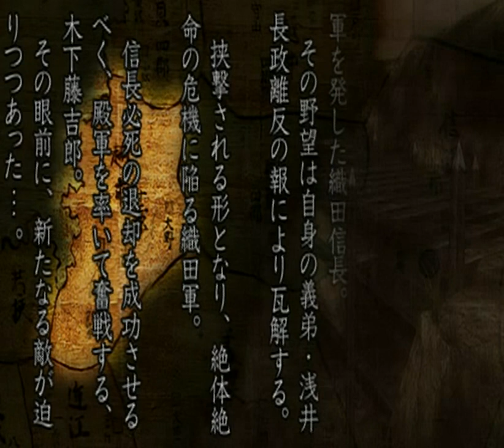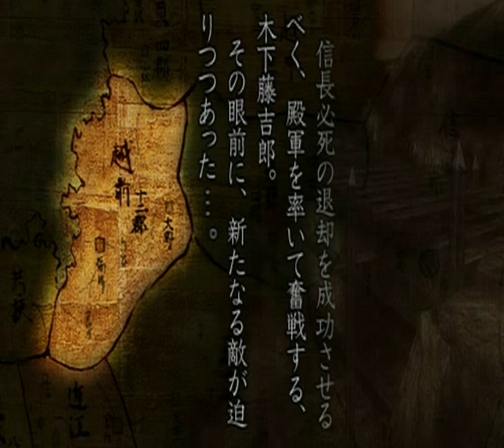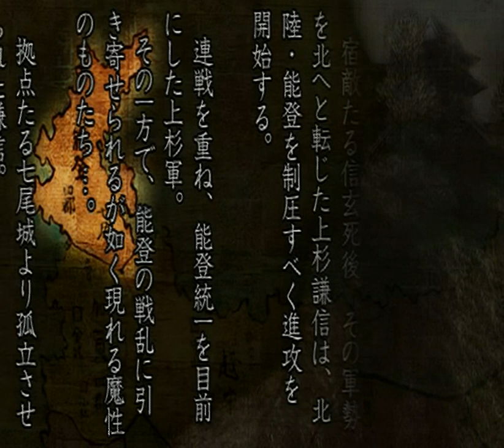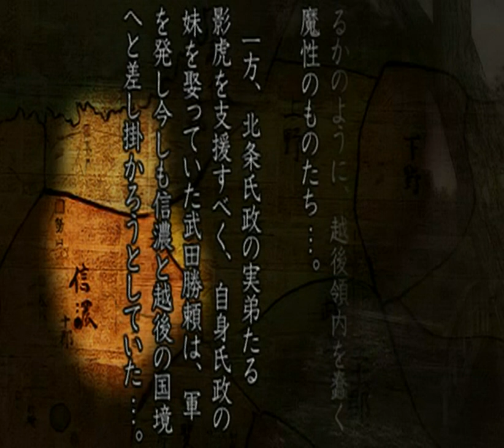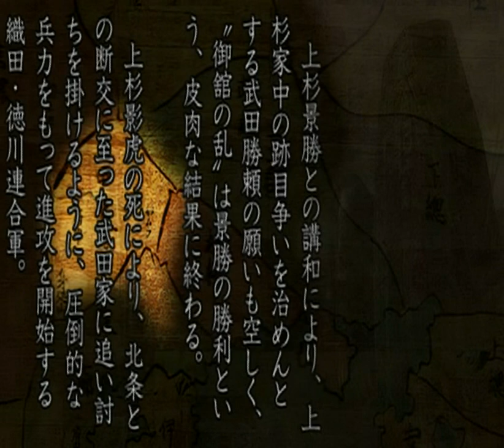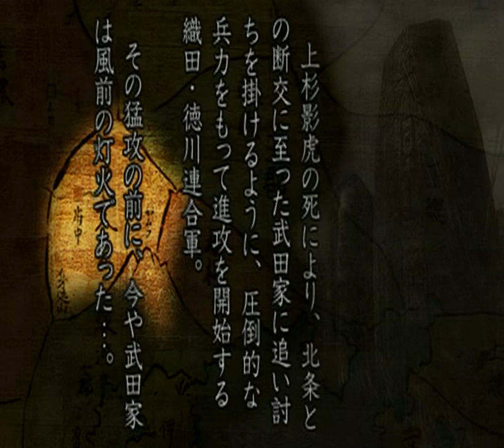Demon Chaos all cutscenes - for the Playstation 2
00:00  NOWP_00000000
01:30  NOWP_00000001
03:07  NOWP_00000002
05:33  NOWP_00000003
06:31  NOWP_00000004
07:35  NOWP_00000005
08:11  NOWP_00000006
08:57  NOWP_00000007
10:18  NOWP_00000008
11:17  NOWP_00000009
12:02  NOWP_0000000A
12:49  NOWP_0000000B
13:24  NOWP_0000000C
14:24  NOWP_0000000D
15:12  NOWP_0000000E
16:12  NOWP_0000000F
16:53  NOWP_00000010
17:39  NOWP_00000011
18:14  NOWP_00000012
19:06  NOWP_00000013
19:58  NOWP_00000014
20:43  NOWP_00000015
21:25  NOWP_00000016
22:18  NOWP_00000017
22:58  NOWP_00000018
23:40  NOWP_00000019
24:20  NOWP_0000001A
25:12  NOWP_0000001B
25:53  NOWP_0000001C
26:37  NOWP_0000001D
27:04  NOWP_0000001E
29:19  NOWP_0000001F